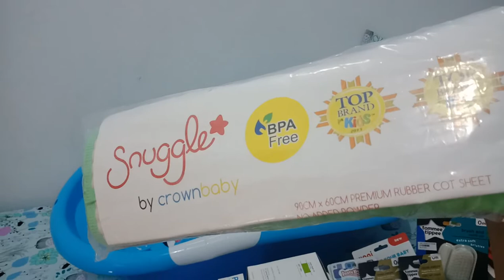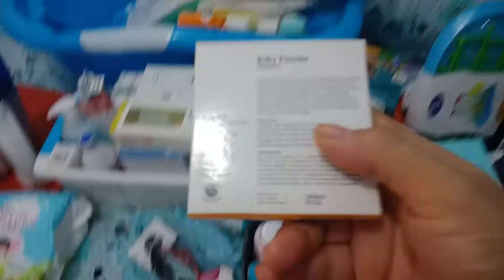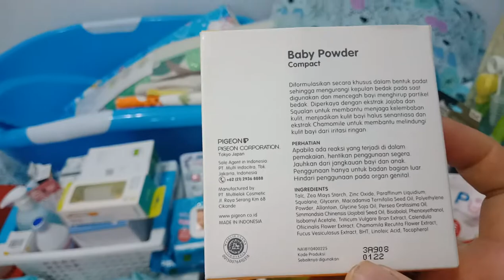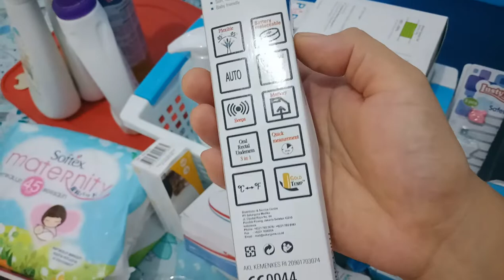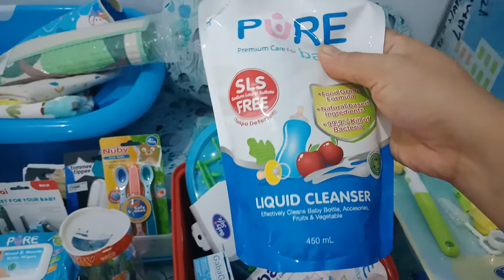Perlengkapan bayi newborn SUPER LENGKAP!!! PART II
Semoga dapat diambil manfaatnya ya iboo iboo